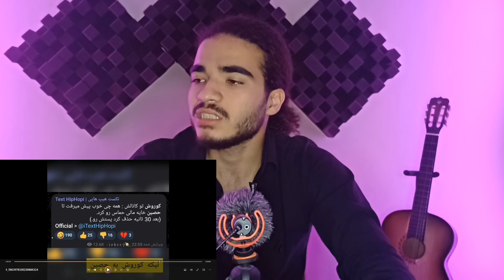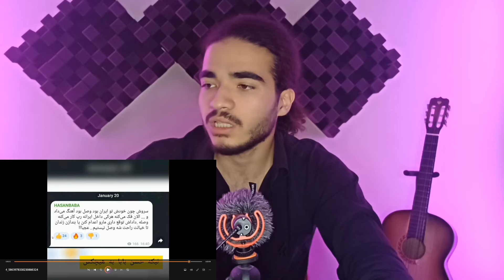هیچکس : *** تو حماس | واکنش رپرا به حواشی حصین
سلام ستونا اینجا مودیاک تیمه و امروز اومدیم
دوباره با واکنش رپرا به حواشی اخیر رپ فارسی 🔥

TimeStamps :
0:00 هیچکس : *** تو حماس
2:00 واکنش رپرا به حواشی حصین
4:00 کوروش حصین
6:00 حصین هیچکس
8:00 هیچکس حصین
10:00 حسن بابا هیچکس

اگه میخوای بیشتر باهامون آشنا بشی خلاصه بهت بگم که ما امیر و علی هستیم دوتا از مخاطبین سرسنگین رپ فارسی نزدیک به 13 ساله رپ گوش میدیم و تو این مسیر فعالیت های رپی هم داشتیم از جمله آهنگسازی و تنظیم صدا که رشته تحصیلی مون هم هست!

❤️ساب کن خانوادمون بزرگ تر بشه❤️

سلب مسئولیت حق نسخه برداری بر اساس بخش 107 قانون حق چاپ 1976، برای "استفاده منصفانه" برای اهدافی مانند انتقاد، اظهار نظر، گزارش خبری، تدریس، بورس تحصیلی و تحقیق در نظر گرفته شده است. استفاده منصفانه، استفاده ای است که در قانون حق چاپ مجاز است و در غیر این صورت ممکن است نقض شود. استفاده غیرانتفاعی، آموزشی یا شخصی تعادل را به نفع استفاده منصفانه تنظیم می کند. حق چاپ محفوظ، تخلف محسوب می گردد. تمامی حقوق متعلق به صاحبان مربوطه می باشند

Track : ??
Artist : @HichkasOfficial @Ho3einRa @KooroshOfficial @HasanBabaMusic
لینک موزیک خواننده :